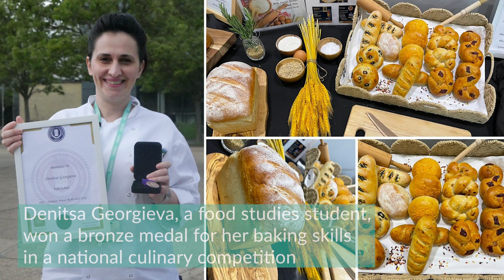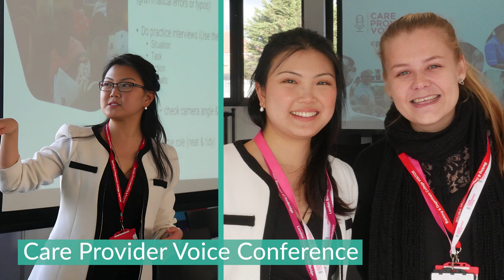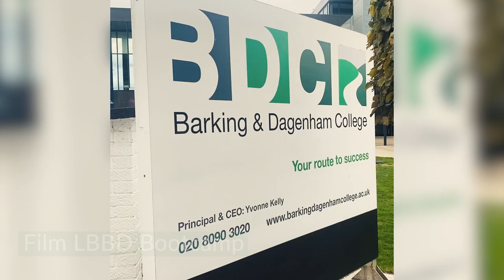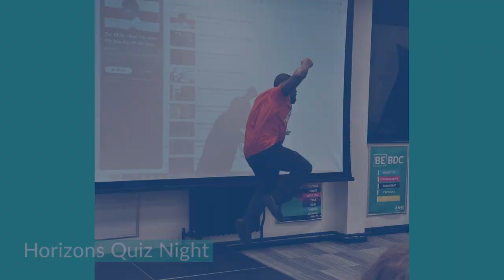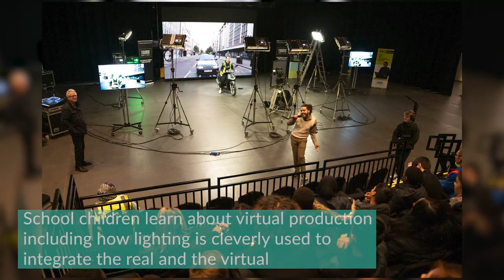Student Success 2023